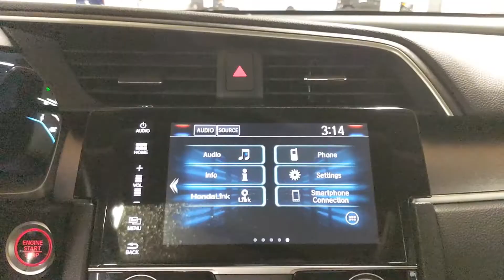2017 Honda Civic EX-T at Carter Honda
2017 Honda Civic EX-T in Grey - walkaround and features
Stock No: B34440